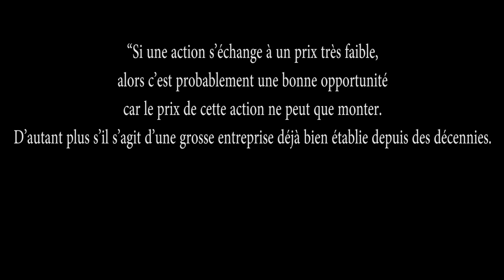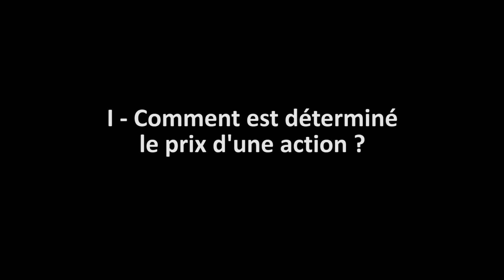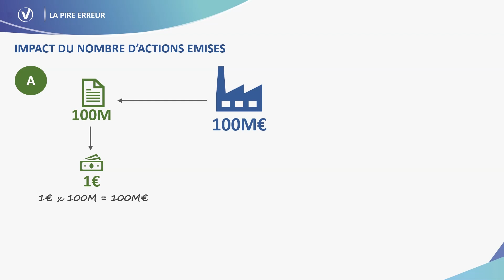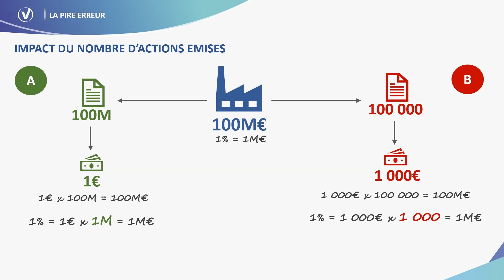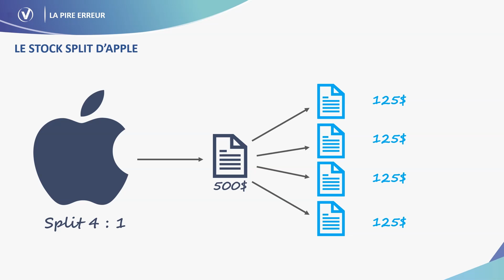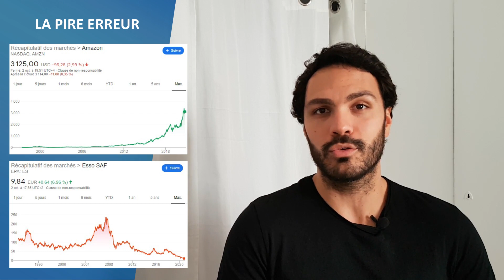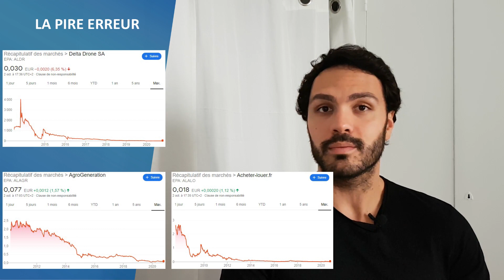❌ La PIRE ERREUR des débutants en bourse LONG TERME!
La PIRE ERREUR des investisseurs débutant en bourse long terme! Ce biais de pensée peut vous ruiner. Quel est-il et comment y pallier?

0:00 - La pire erreur des débutants en bourse long terme
1:30 - Comment est déterminé le prix d'une action?
3:29 - Impact du nombre d'actions émises
4:55 - Evolution du nombre d'action et stock split d'Apple
6:00 - Les vrais critères à considérer pour investir en bourse long terme
9:07 - Conclusion
9:56 - Rester en contact avec Value Investing

RESUME
Une erreur commune des investisseurs débutant en bourse long terme est de penser que le prix seul d'une action peut donner des indications sur les perspectives de performance de l'investissement.

Une action à 2€ offrira-t-elle de meilleures performances qu'une action à 1000€? Pourquoi?
Quels critères faut-il vraiment regarder pour investir en bourse long terme?

La communauté des Investisseurs Value regroupe des personnes partageant la même vision de l'investissement en bourse méthodique sur le long terme.
Formée et instruite, elle a accès à une plateforme d'apprentissage regroupant 10h de vidéos, tutoriels et d'accès à un outil d'analyse.
Les membres de la communauté ont pour vocation de partager leurs analyses, recommandations et signaux d'achats.

Value Investing est un site et une chaîne Youtube focalisés sur l'investissement en bourse long terme selon la méthode de Warren Buffet: l'investissement dans la valeur (value investing).

Cette approche a fait la fortune des investisseurs les plus connus de la planète et permet d'investir:
- simplement,
- à moindre risque,
- en y passant peu de temps.

Cette chaîne cherche à donner les moyens à ses abonnés de réussir leurs investissements long terme en les comprenant et en restant sereins!